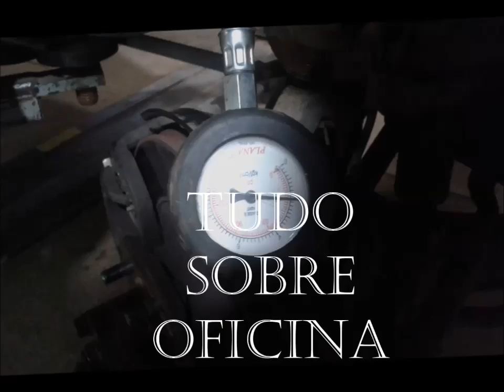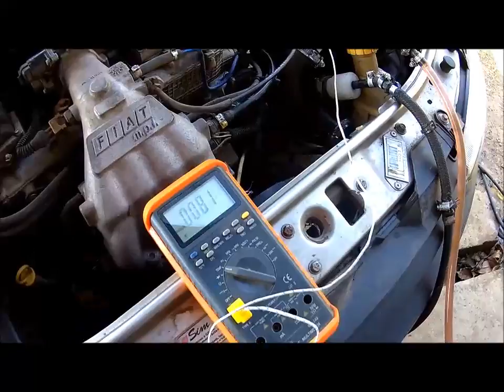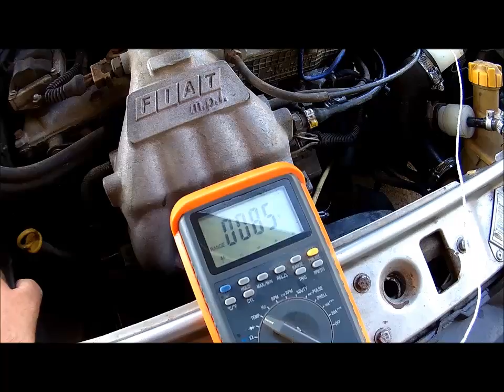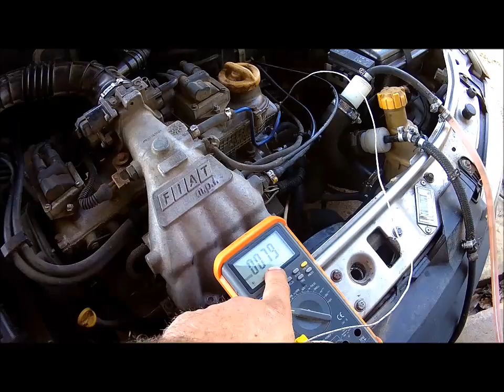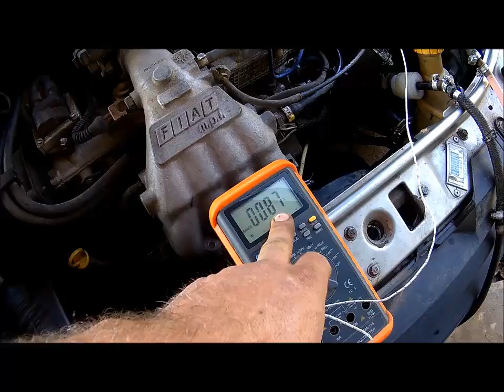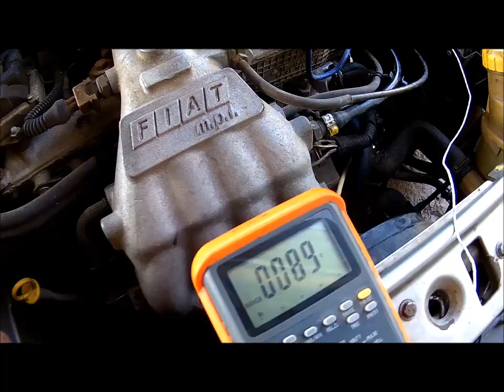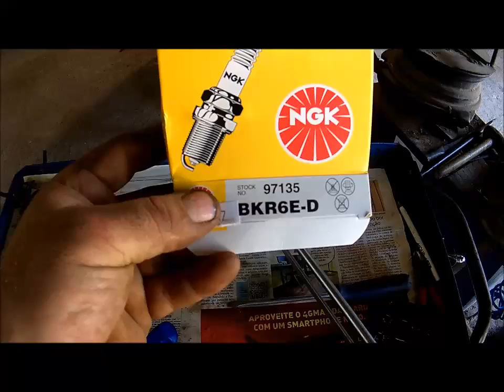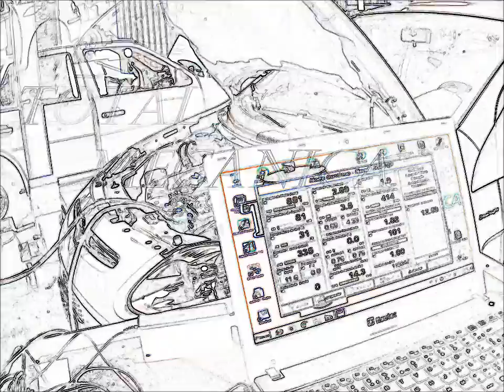dodge 74 restauração completa motor cambio suspenção e diferencial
postado 11/08 16 tudo de oficina e o dia a dia